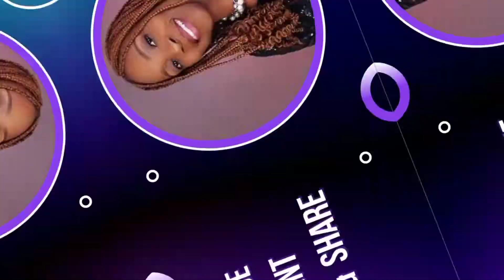STAY MENTALLY STRONG BY DECLARING GOD'S WORD||UWAUMA TSP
Hello Beloved,

Developing mental strength by consistently declaring only what the word of God says concerning you is the way to go in a world of constant distraction and pressure.

I pray you get inspired while watching this video.

THE ULTIMATE GIFT OF CHRISTMAS